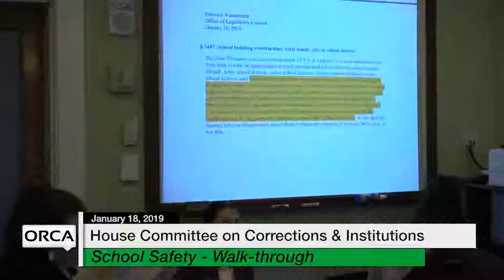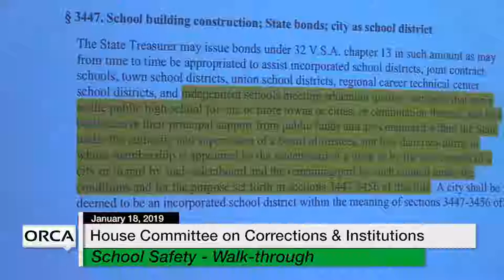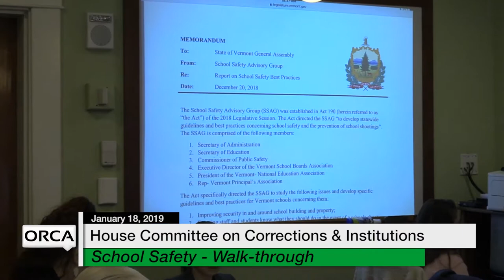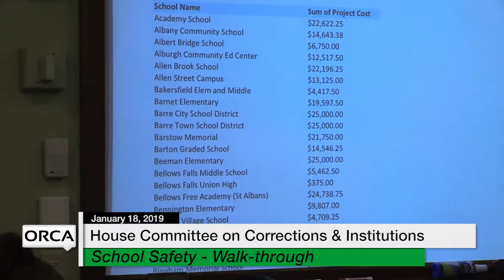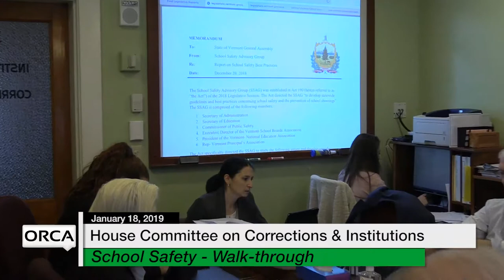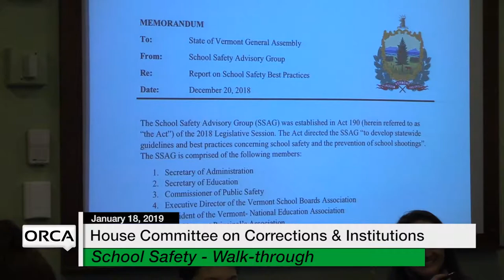Vermont State House - School Safety - Walk-through 1/18/19